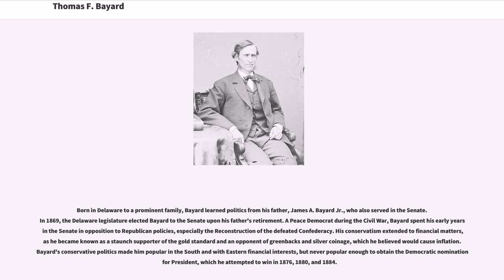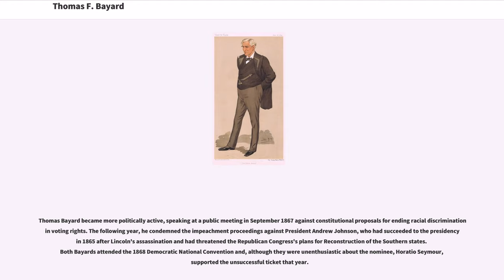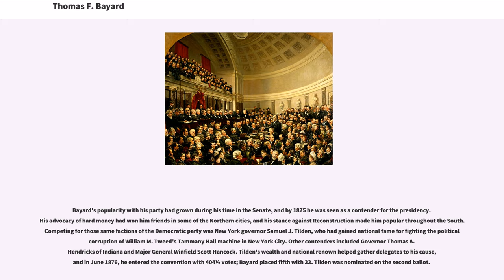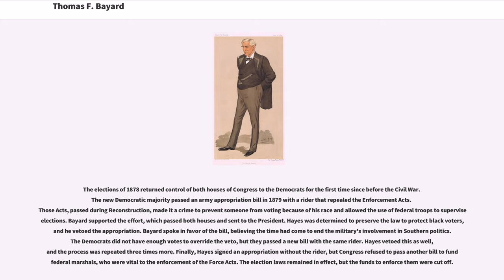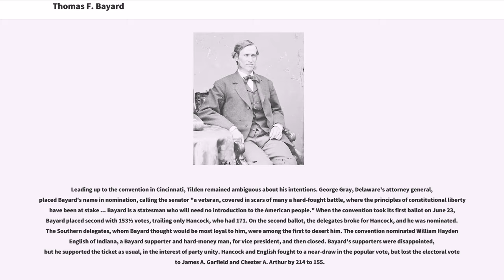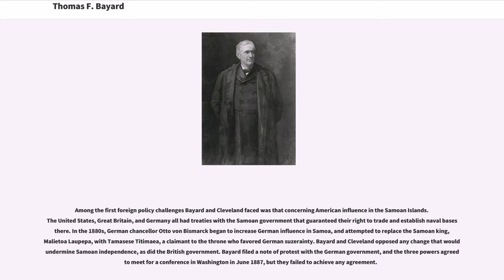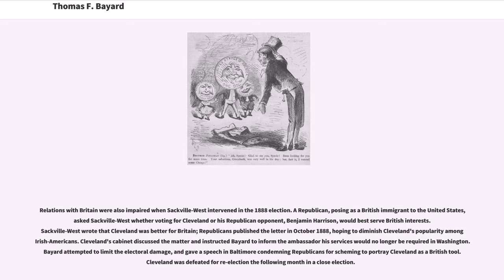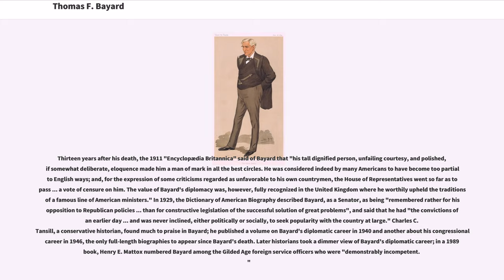Thomas F. Bayard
19th-century_American_Episcopalians
People_from_Wilmington,_Delaware

Thomas Francis Bayard (October 29, 1828 – September 28, 1898) was an American lawyer, politician, and diplomat from Wilmington, Delaware. A Democrat, he served three terms as United States Senator from Delaware and made three unsuccessful bids for the Democratic nomination for President of the United States. In 1885, President Grover Cleveland appointed him Secretary of State. After four years in private life, he returned to the diplomatic arena as Ambassador to the United Kingdom.

Born in Delaware to a prominent family, Bayard learned politics from his father, James A. Bayard Jr., who also served in the Senate. In 1869, the Delaware legislature elected Bayard to the Senate upon his father's retirement. A Peace Democrat during the Civil War, Bayard spent his early years in the Senate in opposition to Republican policies, especially the Reconstruction of the defeated Confederacy. His conservatism extended to financial matters, as he became known as a staunch supporter of the gold standard and an opponent of greenbacks and silver coinage, which he believed would cause inflation. Bayard's conservative politics made him popular in the South and with Eastern financial interests, but never popular enough to obtain the Democratic nomination for President, which he attempted to win in 1876, 1880, and 1884.

In 1885, President Cleveland appointed Bayard Secretary of State. Bayard worked with Cleveland to promote American trade in the Pacific while avoiding the acquisition of colonies at a time when many Americans clamored for them. He sought increased cooperation with Great Britain, working to ...